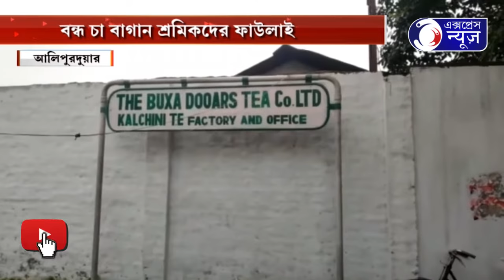CHA BAGAO SROMIKDER FAOLAI I চা বাগান শ্রমিকদের ফাউলাই I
চা বাগান শ্রমিকদের ফাউলাই  I